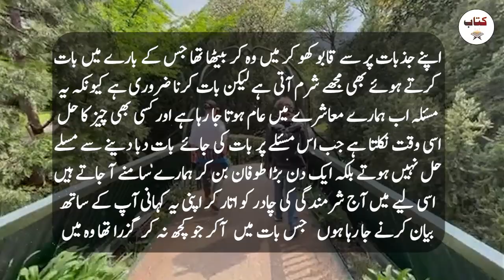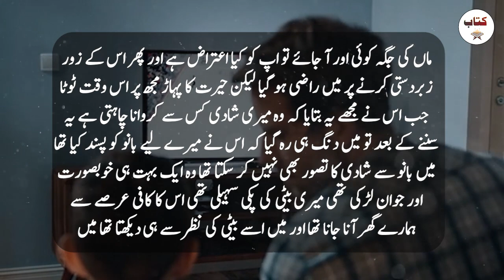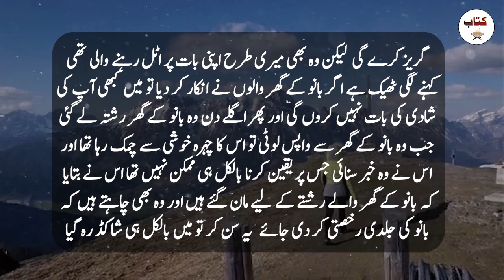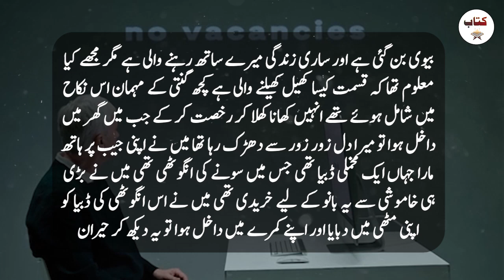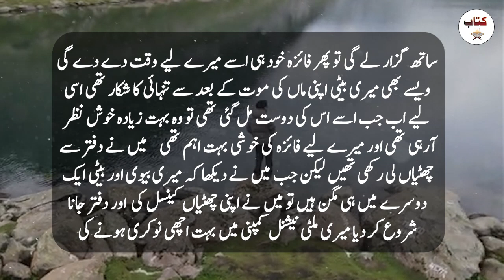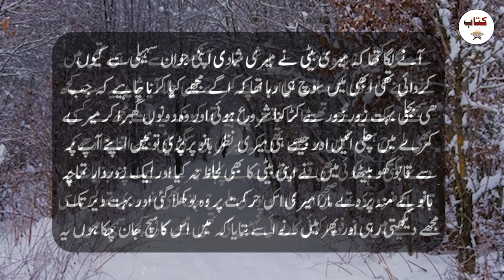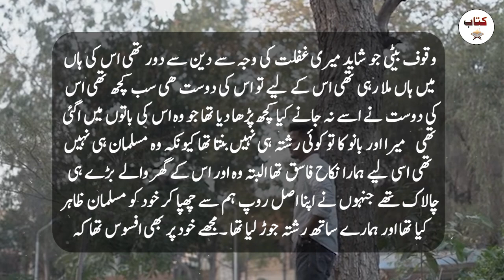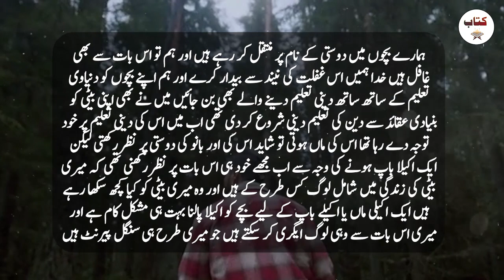Beti ki Saheli se Shadi kar li - Emotional and Heart Touching Story in Urdu/Hindi